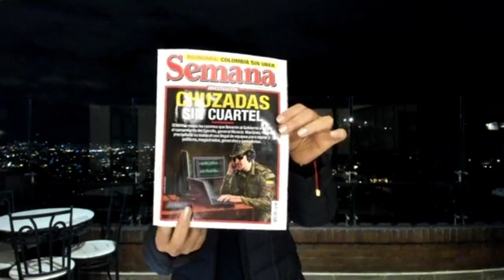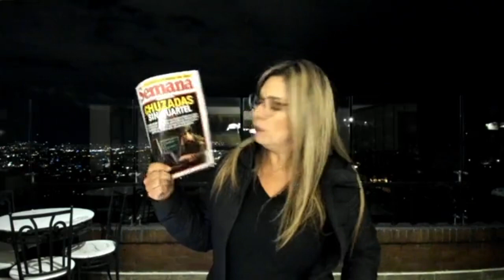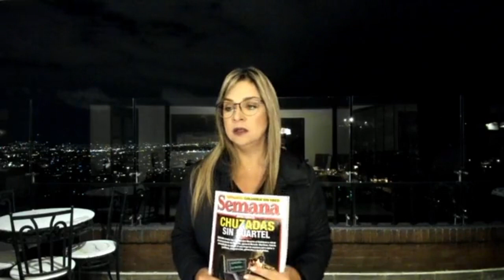Monsalve, un testigo blindado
En su más reciente columna, Vicky Dávila cuestiona los supuestos privilegios y tratos preferentes que tiene Juan Guillermo Monsalve, el testigo estrella en el caso contra el expresidente Álvaro Uribe.